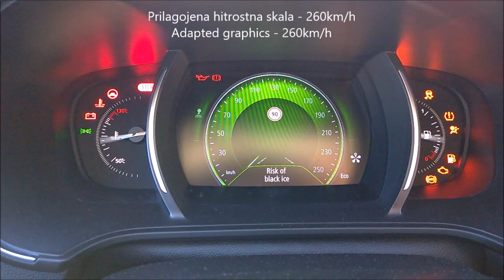Renault Megane IV, MY2017 – 260km/h speed graphics activation – 260km/h grafika na števcu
Renault Megane IV, MY2017 – 260km/h speed graphics activation
Basic graphics with 240km/h speedmark can be changed to 260km/h or 200km/h graphics.

Renault Megane IV, letnik 2017 – prilagoditev hitrostne skale na merilniku hitrosti
Osnovno grafiko s hitrostno skalo do 240km/h se lahko spremeni na hitrostno skalo do 260km/h ali 200km/h